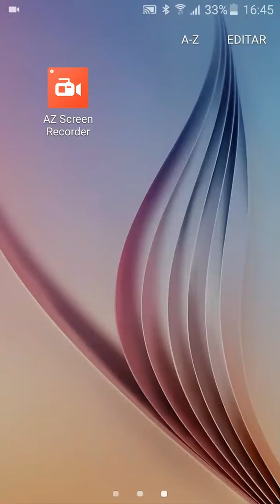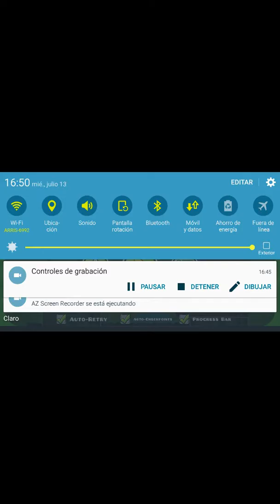Geometry Dash #2 Practice Mode Clubstep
Perdon si se ve partida la pantalla